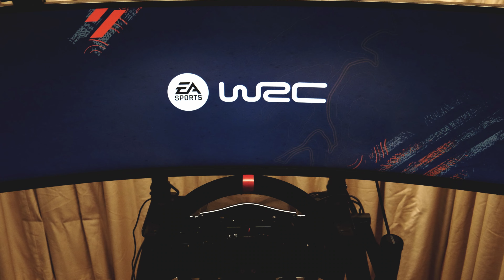WRC 23 Wheelcam POV - Toyota Yaris Rally1 - Creator Series Sardinia Stage 2